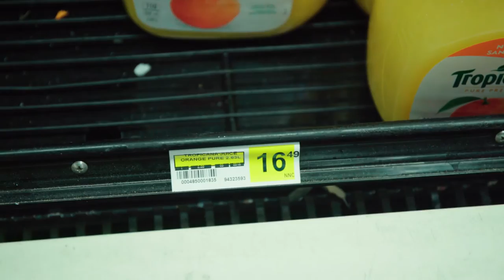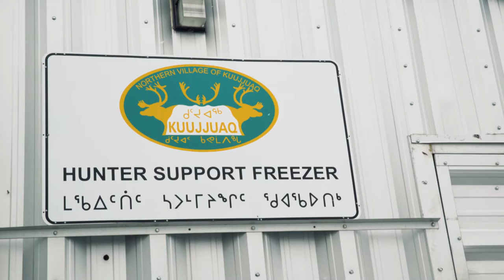Our Canada, My Story: Sylvia Cloutier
The right to food means that healthy, affordable food should be available for all. But nutritious food in stores across northern Canada is expensive and often scarce. This means that many northern Canadians do not have the same right to health as southern Canadians. One way to address this issue is to ensure that Inuit have ongoing access to traditional food, known as “country food,” which is essential to their health and wellbeing.

We are rotating films from the Our Canada, My Story exhibition on our YouTube channel throughout the entire run of the exhibition.